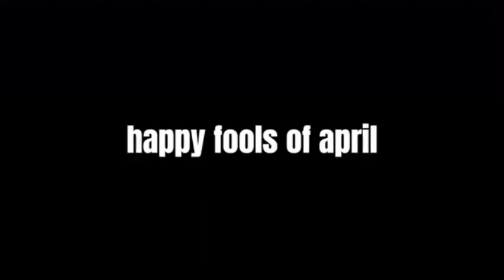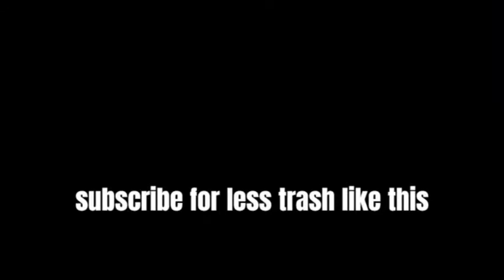He ate my pet rock... | EPIC MUKBANG (april fools 2022)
I have decided this is the kind of content I wanna make from now on as I feel it would help the channel a lot, i will even retire the "1-Up Boi" name due to it, hope you understand

april fools

this was a satire of mukbang vids on youtube, which are really popular rn (i personally never got the appeal tbh, they always kinda grossed me out) and this one was inspired by some of the worst ones i've seen lol

Prime Time (Studiopolis Zone Act 2) - Sonic Mania